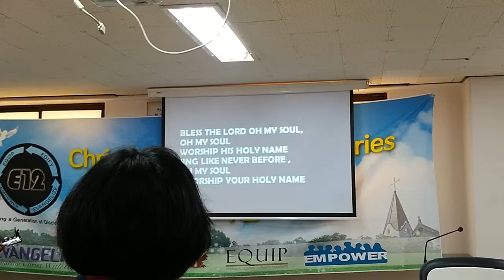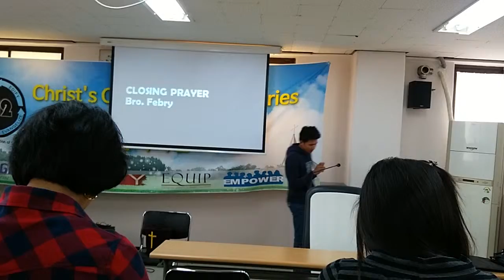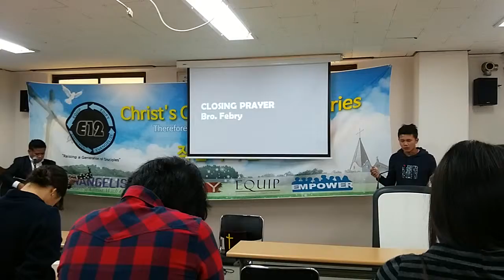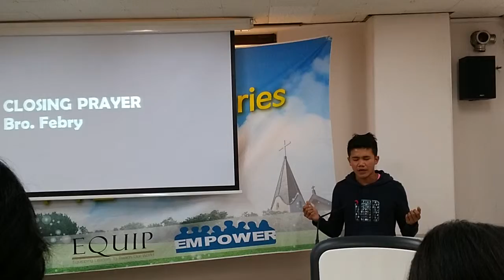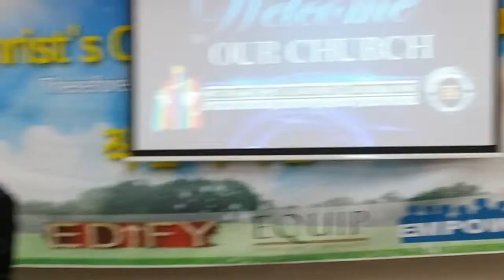Christ's Commission Ministries~Seoul Korea Octobe(14)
Christ's Commission Ministries~Seoul Korea

Family in Christ

♥♥Family of God's children ♥♥
♥Christians Fellowship CCM~Christ Commission Ministries~Seoul Korea ♥